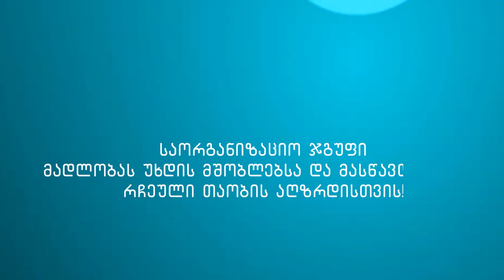სარა ცეცხლაძე - რჩეული თაობა - ბათუმი, მე-14 საჯარო სკოლა